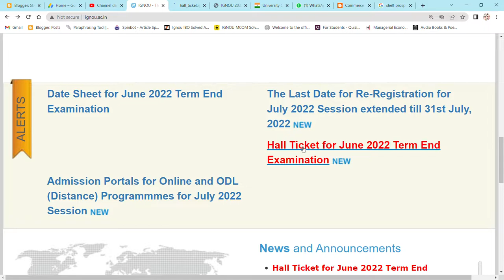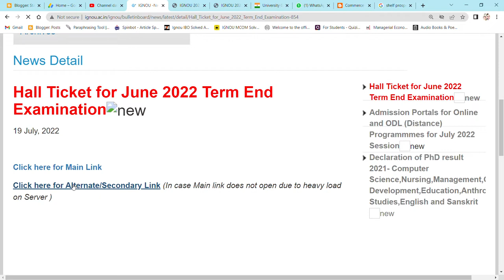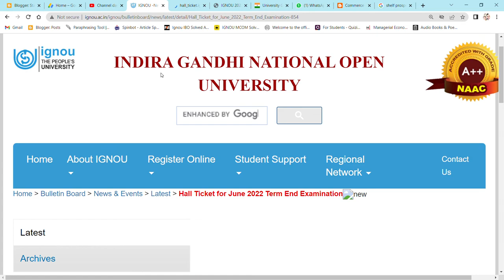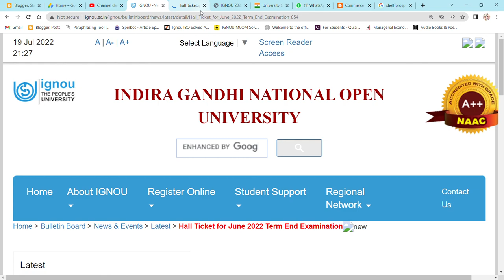BREAKING NEWS : HALL TICKETS/ ADMIT CARD RELEASED FOR JUNE TEE 2022 || "GET EXAM NOTES" - 8101065300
Commerce ePathshala
BREAKING NEWS : HALL TICKETS/ ADMIT CARD FOR JUNE TEE 2022 RELEASED